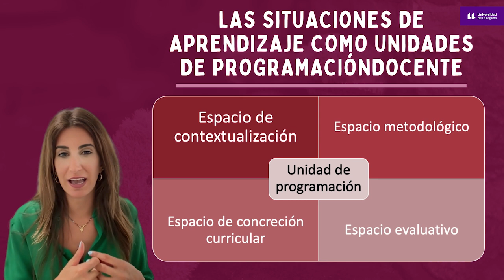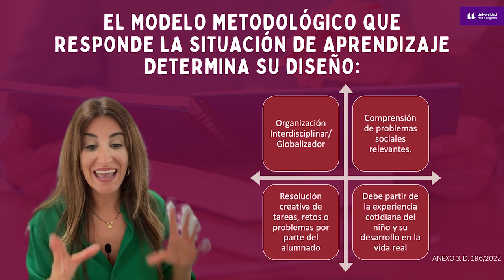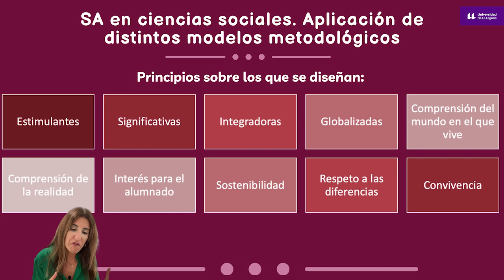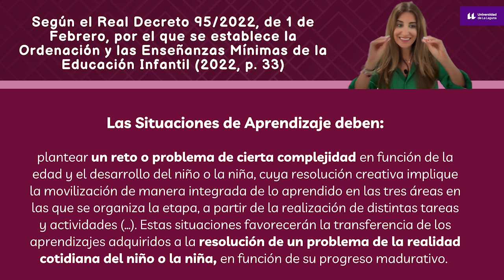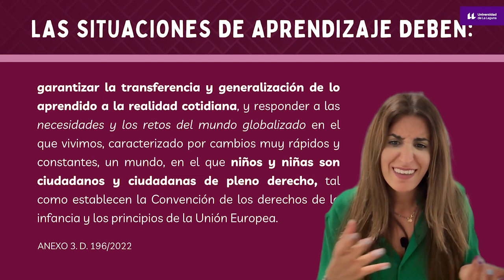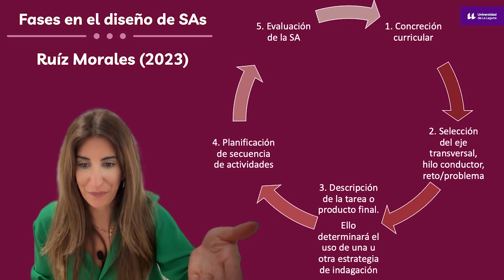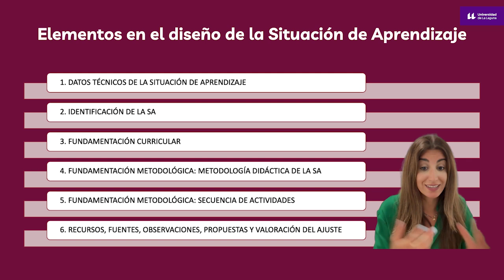Bloque 2: Las situaciones de aprendizaje como unidades de programación docente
Ainoa Escribano Miralles aborda en el segundo bloque del curso, el concepto de situaciones de aprendizaje como unidades de programación docente, que representan el tercer nivel de concreción curricular. Es crucial haber completado el primer bloque para entender cómo estas situaciones se integran en el proyecto educativo del centro y la programación general anual. Las situaciones de aprendizaje deben ordenarse y secuenciarse según los criterios del proyecto educativo, coordinándose con el equipo de ciclo y considerando las características del alumnado. Además, se requiere una planificación detallada sobre qué enseñar, cómo enseñar y cómo evaluar, aspectos que se tratarán en los bloques siguientes.